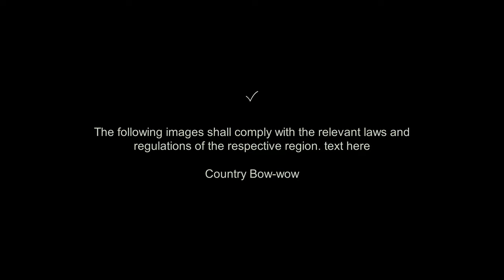[CBW] The struggle of a canyon (2/2) / SONY ZV-1 / Steak / Backpacking / UH-60 Black Hawk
• 3 days and 2 night (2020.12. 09 ~ 11)
My planned road was closed for flood rehabilitation. Unfortunately, it was a situation where the sun was setting and there was no turning back. I had to decide. Should I cross that mountain through the darkness?

• Full-time viewing is a great help in video production.
• This is the channel that takes back what we lost...
• This shoot was taken with the permission of the owner of the private land.

• Tent, Woodstove (Titanium)
• Tenderloin steak, Vegetable porridge, Chicken roll sandwich, Tuna salad, Waffle, Snacks, Bread, Coffee

• Director, Planning, Camera, Editing: [CBW]

Licence
• Track 1   :  작년 겨울이 참 그립습니다 당신만큼이나_I Miss.. Last winter. As much as you.